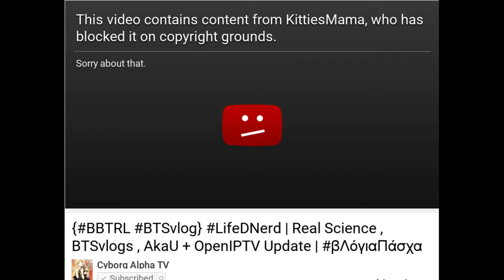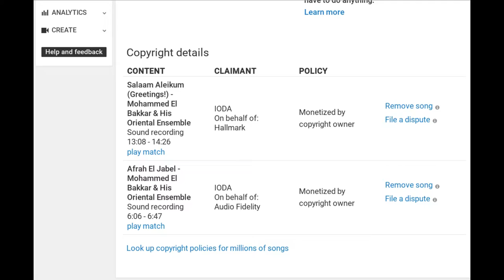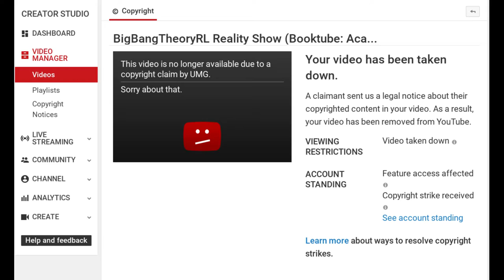{BBTRL BTSvlog} LifeDNerd | Youtube and Censorship - The DMCA & Fair Use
) flagged and blocked the scientific vlog BTWvlog dated 201605May30-31 . After producing this vlog, I noticed they had removed the copyright block.

The Constitution:
1st Amendment (Free Speech)

  Amendment I. Congress shall make no law respecting an establishment of religion, or prohibiting the free exercise thereof; or abridging the freedom of speech, or of the press; or the right of the people peaceably to assemble, and to petition the government for a redress of grievances.

  * specifically ; Congress shall make no law respecting ... abridging the freedom of speech, or of the press

Date: May.30-31.2016